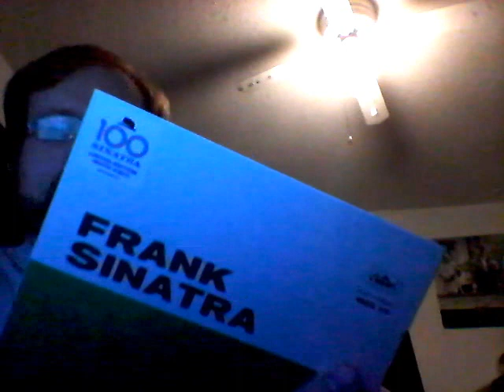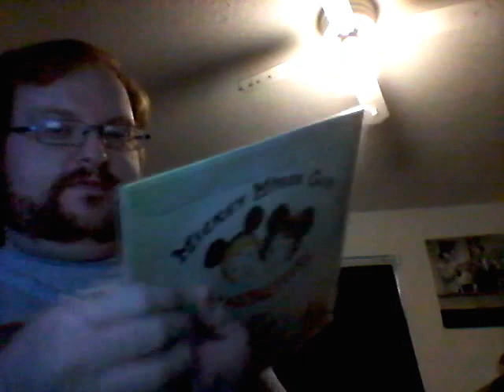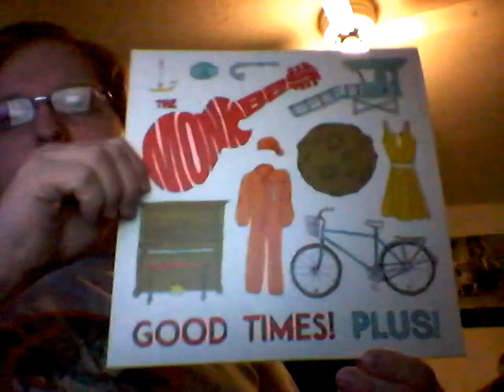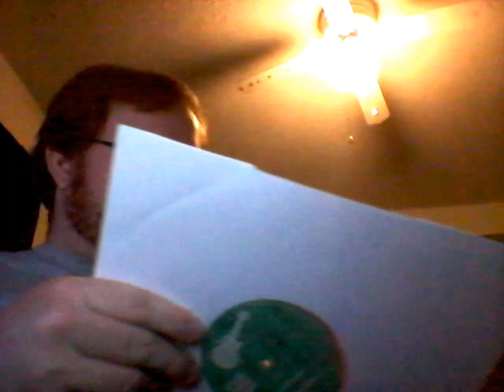Black Friday/Record Store Day Haul 2016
My awesome haul from Black Friday record store day 2016.